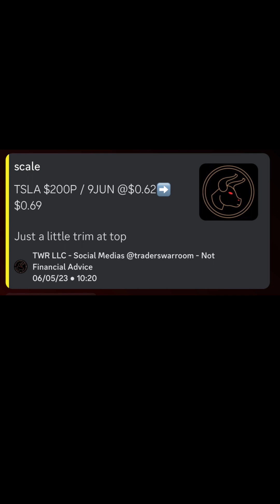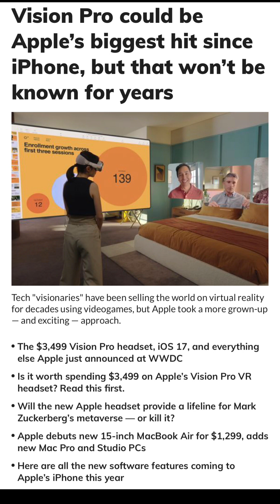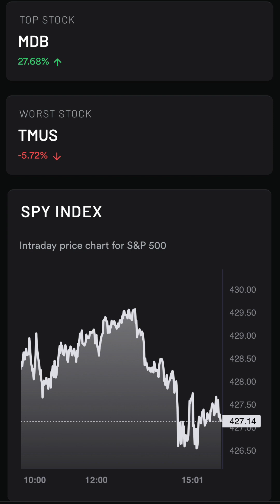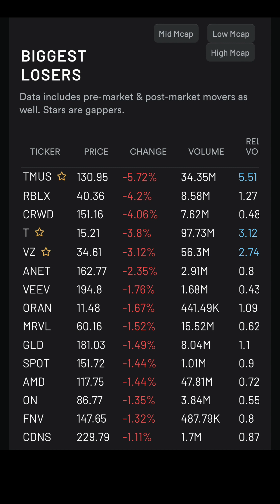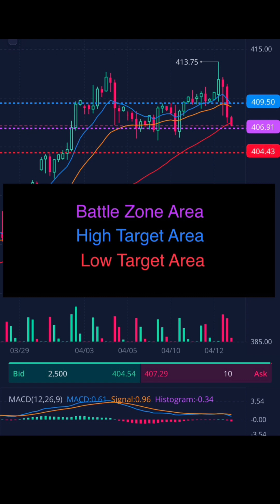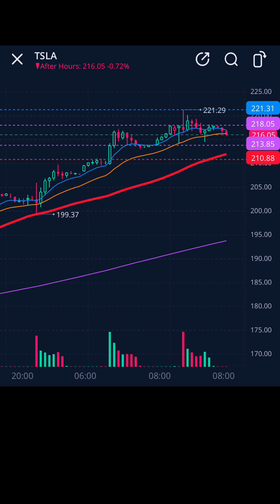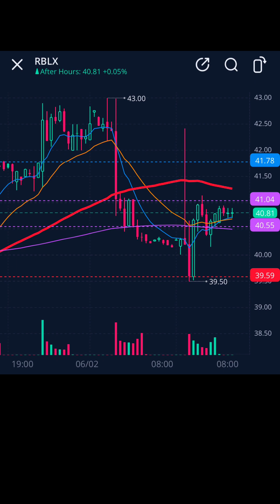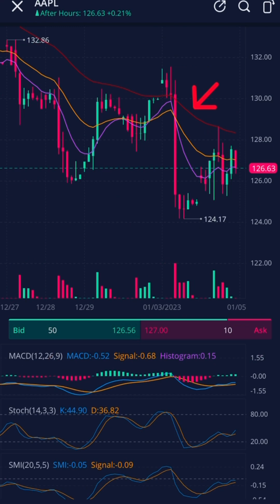TWR Monday Madness | Best Stocks to Buy | AAPL & COIN News 🗞️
TOP LINKS
⚔️‼️TWR 2 DAY TRIAL LINK‼️⚔️

♣️TWR Investment Club♣️

🧑‍🏫TWR Upcoming Classes🧑‍🏫

🧢👕TWR Mechandise👕🧢

TWR ALL LINKS

Join TWR All Access

Make the Market Bend the Knee in 2023

Stocks, Options, Futures, Forex, Crypto, and Sports Betting

✅ More than 35 Real Time Alerts
✅ 3 Daily Live Trading Channels
✅ Multiple Algo Trade Signals
✅ Pro Trading Chat Floors
✅ Data Quant Alert Bots
✅ TA, DD, & Chart Bots
✅ Self Learning Lab
✅ Watchlists

PLUS

⭐️ Access to These⭐️

📌 Prudential Wealth Management
📌 1-1 Mentoring & Coaching
📌 TWR Trading University
📌 Real Time Training Live
📌 TWR In House Tax Man
📌 Live Classes via Zoom
📌 TWR Investment Club
📌 Real Time Pro Q/A
📌 Health-n-Wealth

Join TWR & Bow to No One

📳VIRTUAL TOUR📳

🧢👕TWR Mechandise👕🧢

📱IM ALERTS📱

♣️TWR Investment Club♣️

🚌TWR Options University 🚌

🚌TWR Crypto University 🚌

🧑‍🏫TWR Upcoming Classes🧑‍🏫

🎥TWR Historical Classes🎥

PHILOSOPHY

RESOURCES

⚠️TERMS & CONDITIONS⚠️